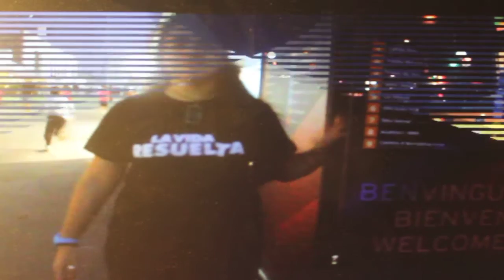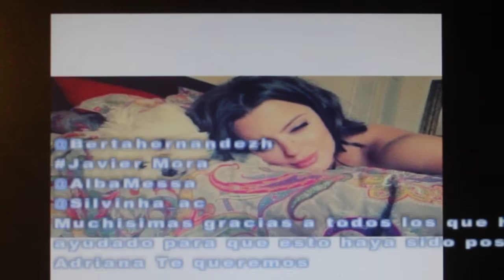Feliços 23 TorreBe (Segunda Parte)